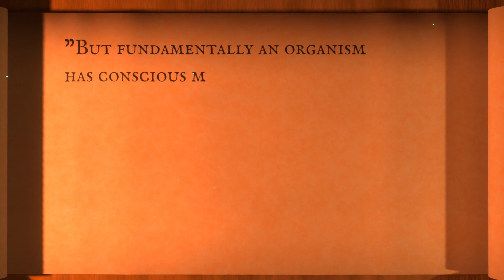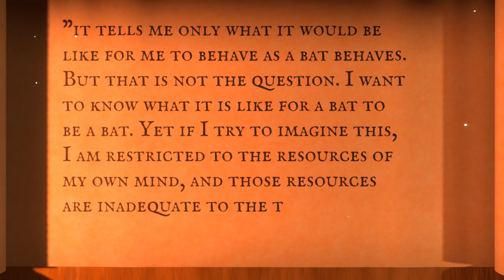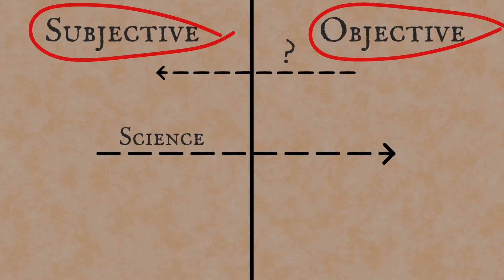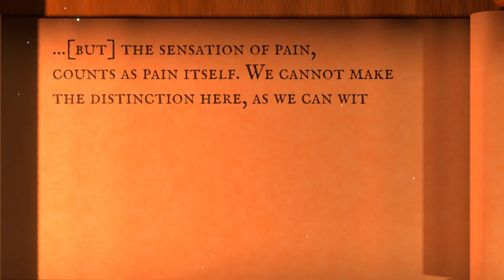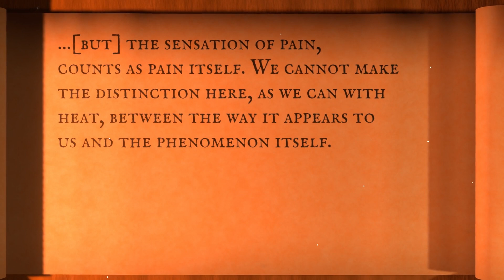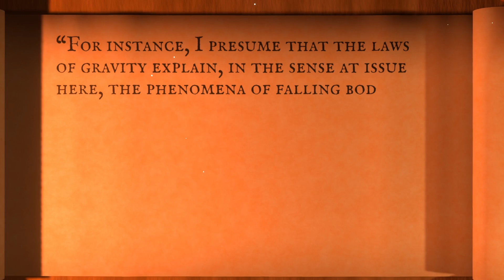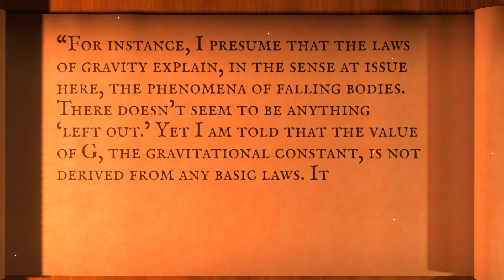The Unsolved Mystery of Human Consciousness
Phenomenal consciousness is one of the greatest mysteries in philosophy. Unlike other mental phenomena, it resists scientific reduction-no one has successfully explained why experience has a subjective, qualitative feel. But why is this such a difficult problem? And what radical solutions have philosophers proposed?

Host:
Pelle W

References:
Joseph Levine - "Explanatory Gap"
Thomas Nagel - "What is it like to be a bat?"
Ian Ravenscroft - Philosophy of Mind